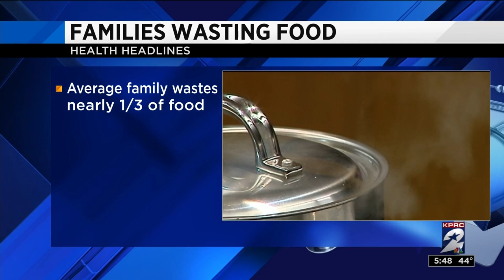Health Headlines for Nov. 26, 2018